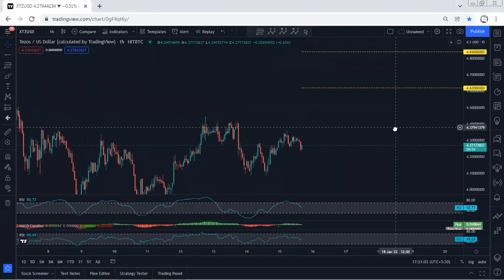XTZ - Tezos Technical Analysis for January 15 , 2022 - XTZ